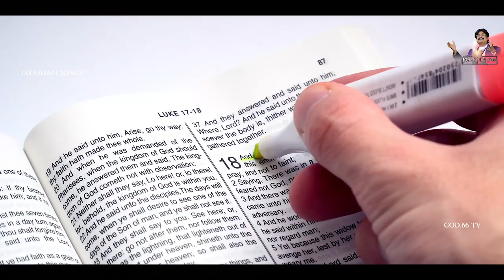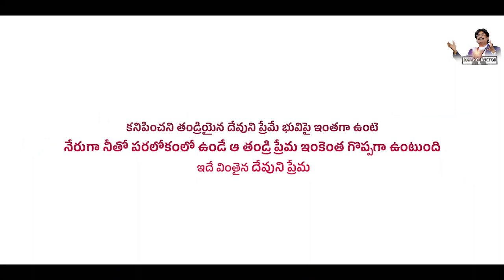వినరే నరులారా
jashuasheik
bestmusic